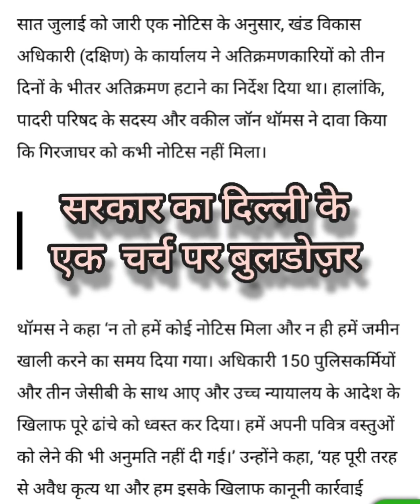सरकार का दिल्ली के एक चर्च पर बुलडोज़र | दिल्ली के छत्तर पुर, अँधेरिया मोड़ की घटना | Br. Raj Massey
सरकार का दिल्ली के एक चर्च पर बुलडोज़र | दिल्ली के छत्तर पुर अँधेरिया मोड़ की घटना

 दिल्ली के छत्तर पुर, अँधेरिया मोड़ की ताजी घटना है यह, बिना लीगल नोटिस दिए चर्च को तोड़ा गया और चर्च के किसी भी अधिकारी की नहीं सुनी गई। अधिक जानकारी पाने के लिए आप गूगल सर्च कर सकते हैं, आपसे निवेदन है, कि इस विडिओ को जितना हो सके शेयर करें ताकि सभी मसीही लोग इस विषय पर प्रार्थना करें। धन्यवाद।

प्रियों मेरे इस आध्यात्मिक चैनल पर आपका स्वागत है, आपके प्रेम और आदर के लिए आपका धन्यवाद। आप अपना प्रेम बनाए रखें और मेरे वीडियोज को शेयर कर के प्रभु के काम में मेरा हाथ बटाएं। परमेश्वर का जीवित वचन घर घर पंहुचे यही मेरा उद्देश्य है और मुझे इसमें आपके साथ की जरूरत है। परमेश्वर के राज्य की तैयारी में हम मिल के काम करेंगे तो शर्तिया हम बहुत से लोगो के लिए छुटकारे का कारण बन सकते हैं।

प्रियो,
इस चैनल पर आपको केवल और केवल परमेश्वर के वचन ही मिलेंगे और कुछ नही, यही वचन मेरे और हम सभी के जीवन की रोटी हैं जिनहें प्रतिदिन लेकर हम आत्मिक संसार और जीवन में आगे बढ़ सकते है।